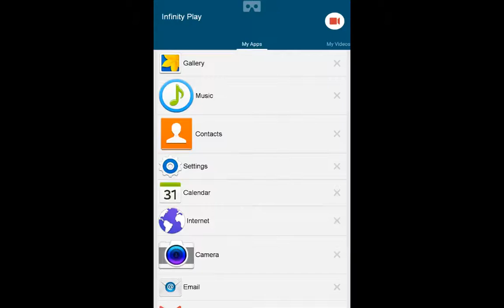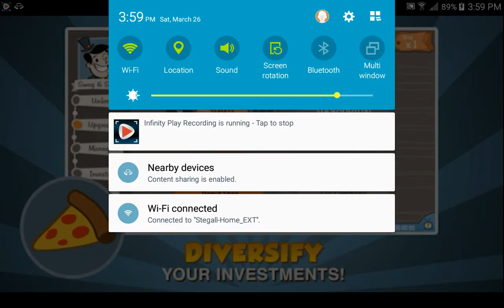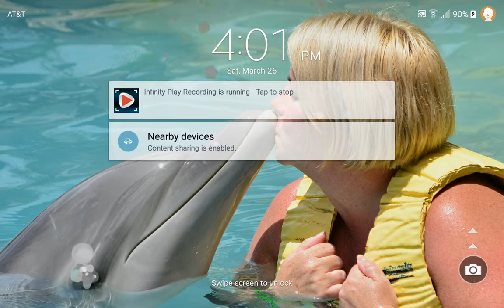Random vid! More geometry dash!!!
More geometry dash so enjoy ps:(I suck :/ )